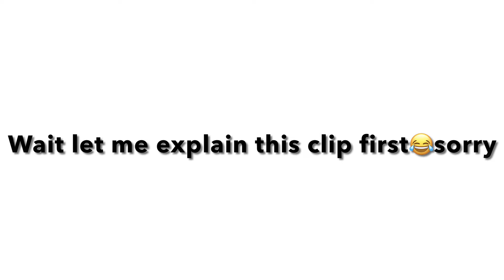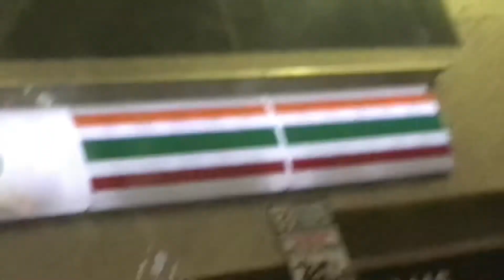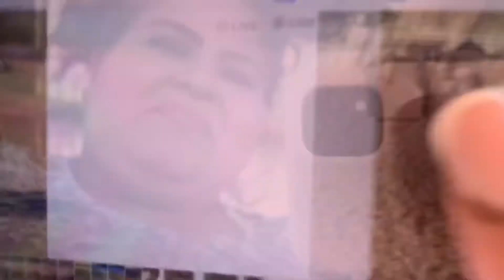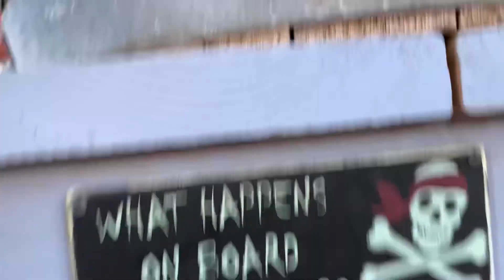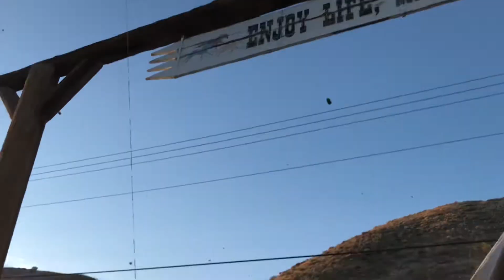SUN VALLY 05-25-21 PART 2| 2021